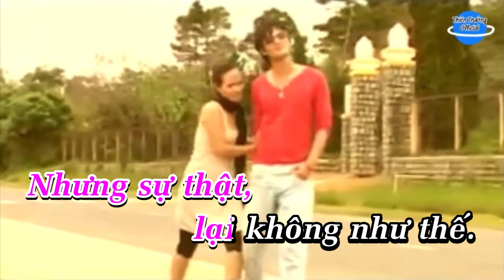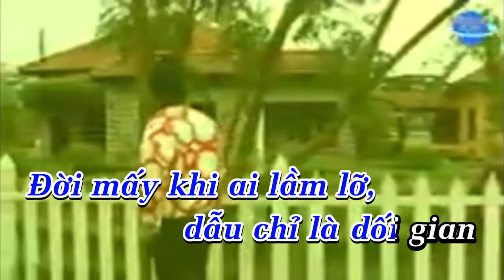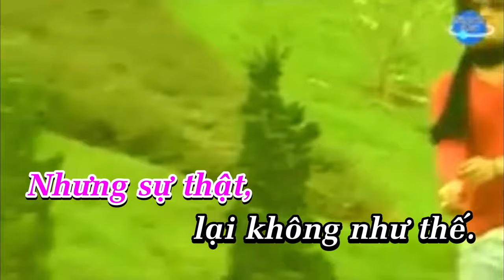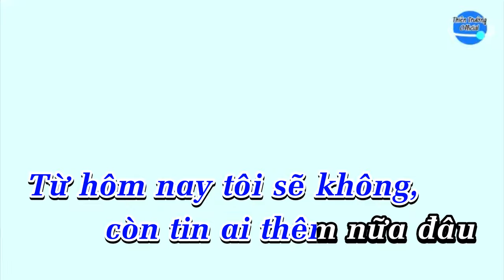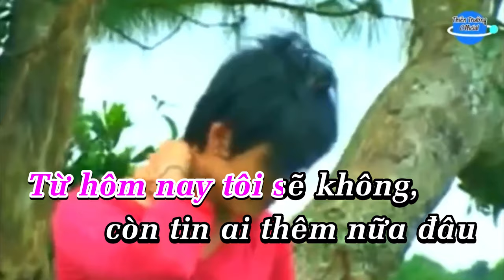Sẽ không tin đàn ông Karaoke Thiên Trường || Beat Chuẩn || ThienTruongOfficial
➤ Danh Sách Bài Hát :THIEN TRUONG  OFFICIAL
  Sẽ không tin đàn ông

Người ta nói em ko thể tin, trước sau một câu
Nói rằng anh, là đã thay lòng.
Vậy mà em vẫn tin vào anh, chỉ riêng anh mà thôi
Nhưng sự thật, lại không như thế.

Đàn ông là thế mà em, giống nhau vậy thôi
Là đàn ông ai không có lòng tham
Trò chơi đã kết thúc từ nay, sẽ không ai nợ ai
Hãy xem như ta chưa hề quen biết

ĐK
Lúc xưa anh và em đã đi đến sai lầm
Đời mấy khi ai lầm lỡ, dẫu chỉ là dối gian
Giờ này em đây mới hay, trước kia đều là dối trá
Tại sao anh là người như thế.

Có lẽ anh và em nay duyên số đã cạn
Đừng luyến tiếc thêm làm chi để không còn khổ đau
Từ hôm nay tôi sẽ không, còn tin ai thêm nữa đâu
Rồi mai đây sẽ không tin đàn ông.